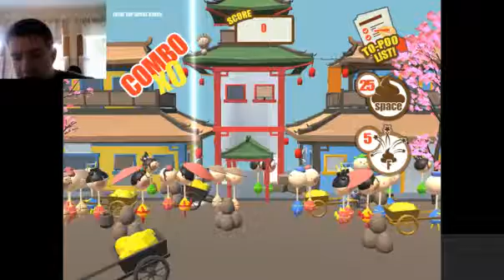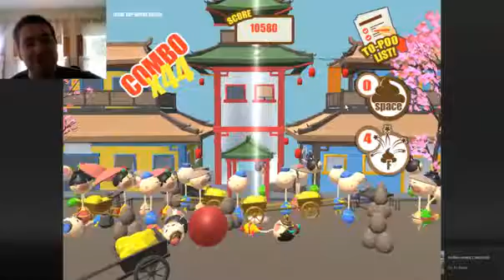There's Poop in my soup part 2 | 150TH VIDEO!!!!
Decided to do this and complete it for the 150th video special. Hope you guys enjoyed it. WARNING: ABSOLUTE HILARITY AHEAD! PROCEED WITH CAUTION! Play below!